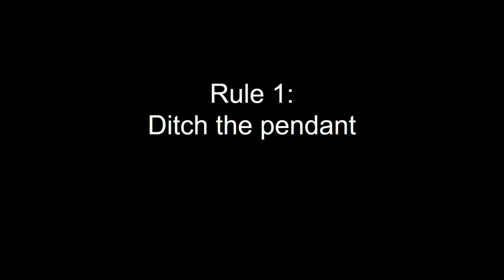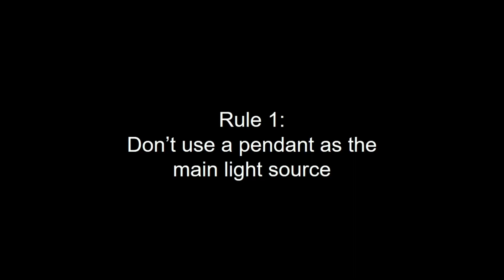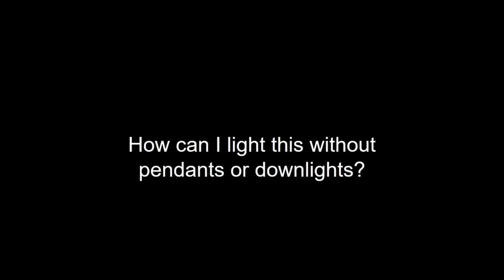Ray Molony's 30 Rules of lighting: - for electricians - part 1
During our Lockdown Live Feed, we were joined by world-renowned lighting editor Ray Molony. Over the last 30 years, Ray has picked up loads of useful lighting design ideas and tips.  In this lighting tutorial, he pulls out some useful lighting tips for electricians looking for how to light a room.

Apprentice electricians - check out the eFIXX Apprentice Hub - packed full of learning resources and questions to support your journey to becoming an electrician.